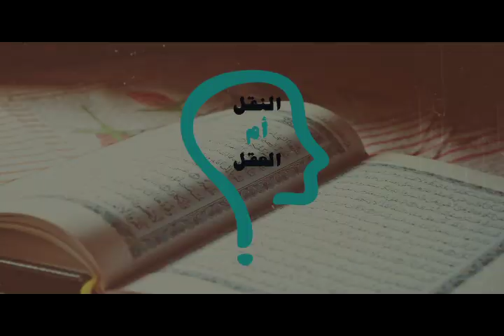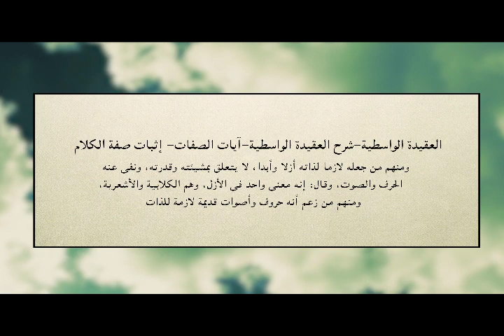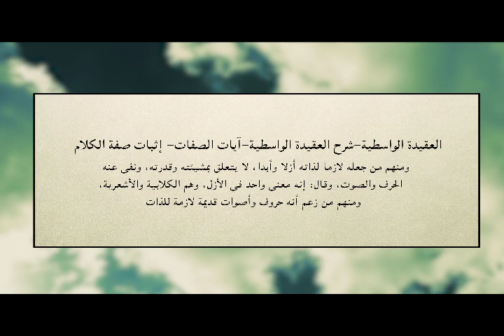برنامج النقل أم العقل - الحلقة 35 - الإله الأخرس - مع الأخت مارينا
الحلقة 35 -الاله الاخرس  - من برنامج النقل ام العقل- مع الاخت مارينا